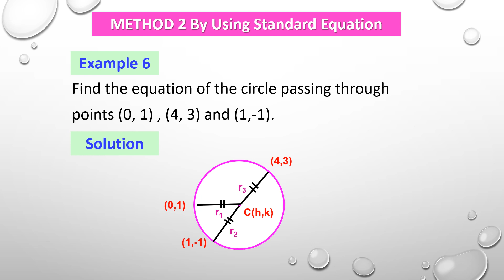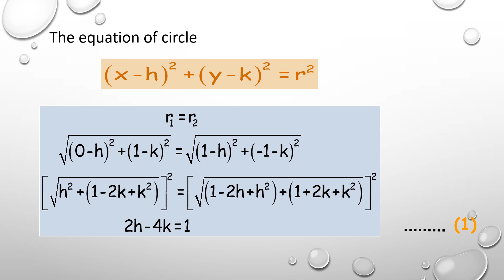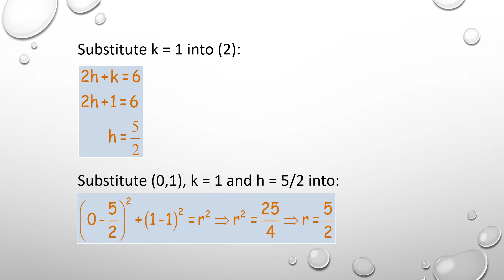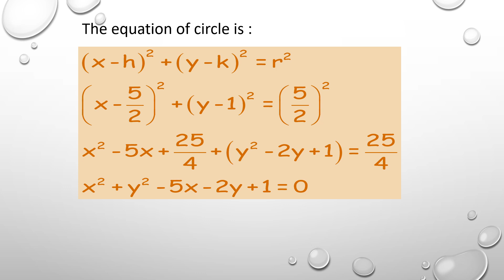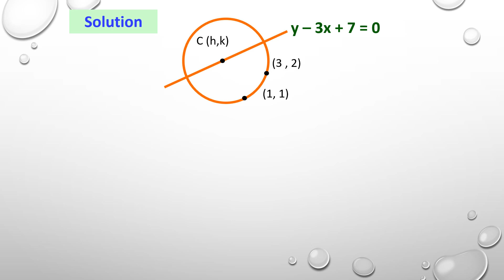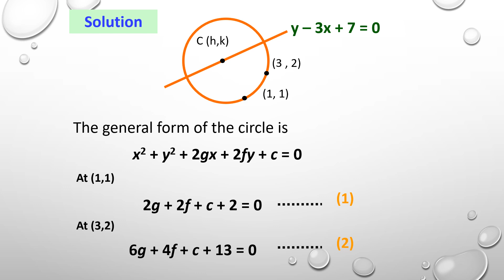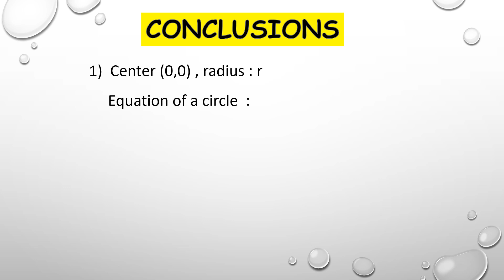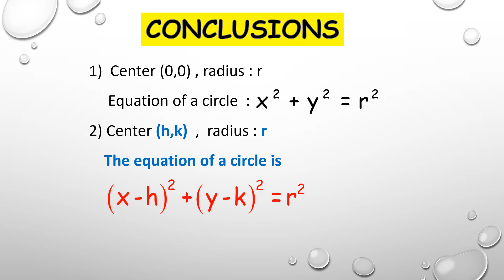Chapter 4_SM025 | 4.1 Circles (3/7)